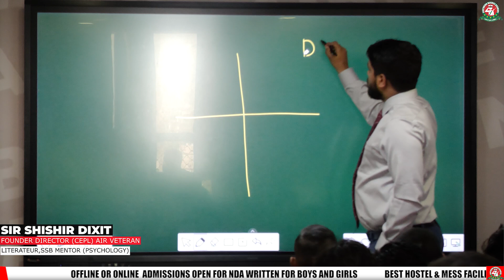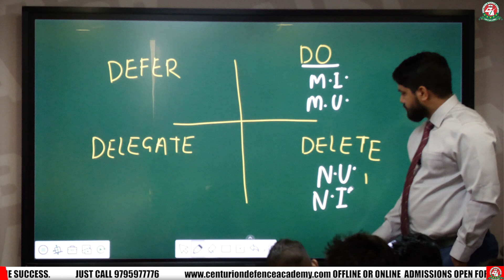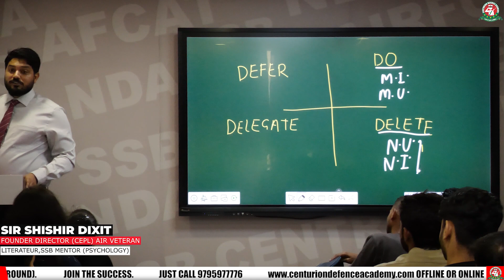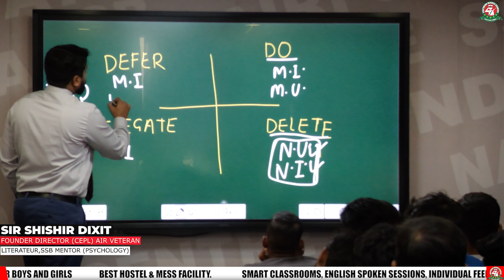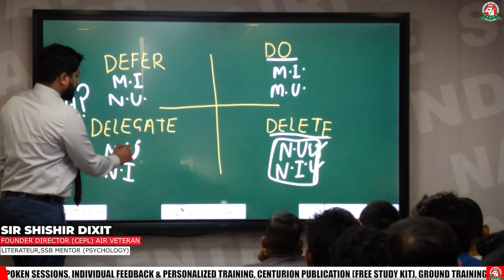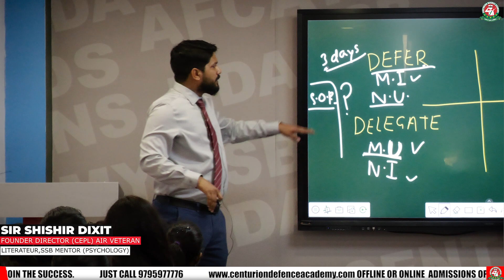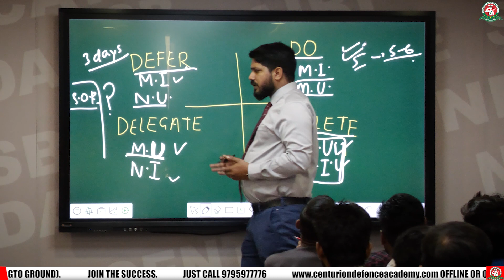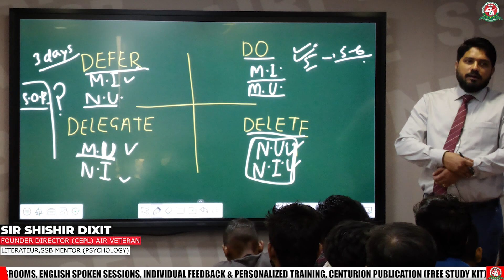How to manage your time as a student | 4 Tips of Time Management by Shishir Dixit Sir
Dear Aspirants, through this video you will be able to take better decision for your NDA exam and you will get a better information about how to manage time through Sir Shishir dixit, watch the full video till the end and if you like the video then Like and share the video and subscribe immediately to get more such better content from our channel and also press the bell icon immediately so that you can get the latest updates of the video immediately Thank you.